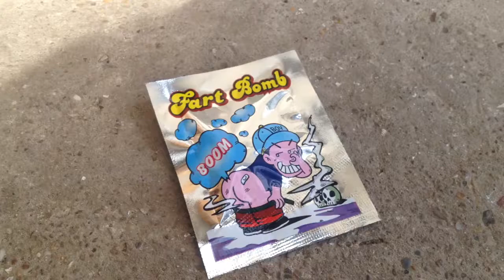Stink Bombs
"A stink bomb is a device designed to create an unpleasant smell. They range in effectiveness from simple pranks to military grade malodorants or riot control chemical agents. The Guinness Book of Records lists two smelliest substances."
This is probaly of them :D